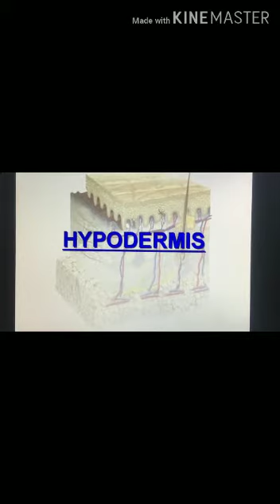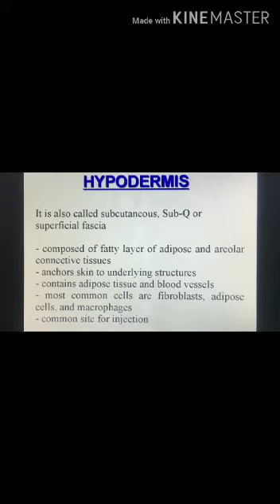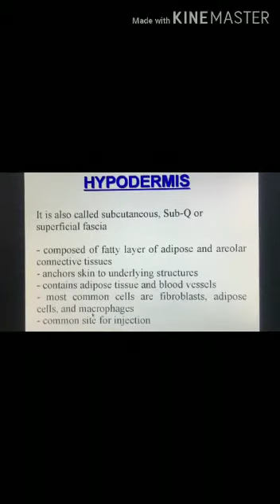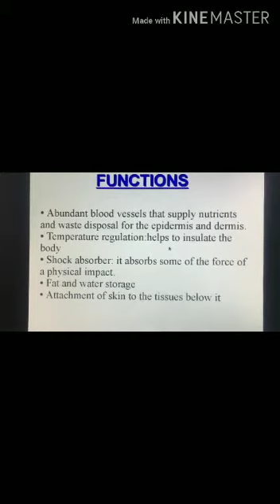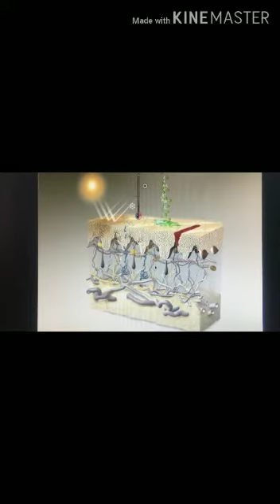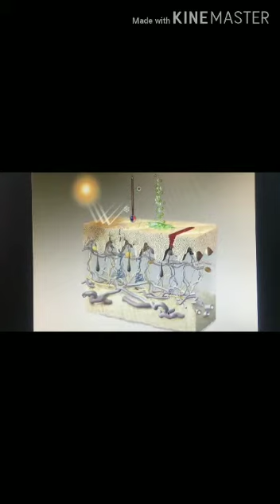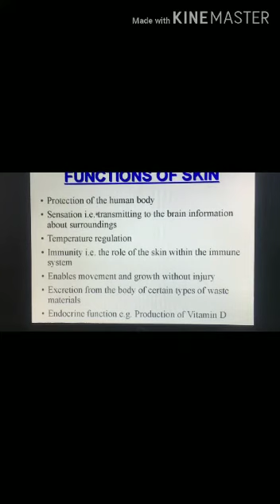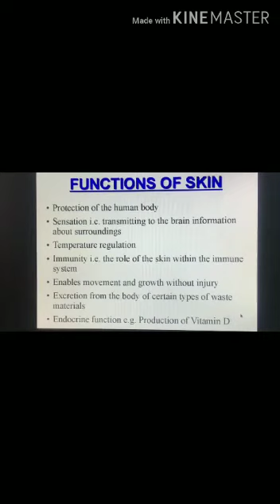TOPIC : HYPODERMIS LAYER TRADE BASIC COSMETOLOGY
Video from Jag+barkat+veer🥰🥰🥰🥰